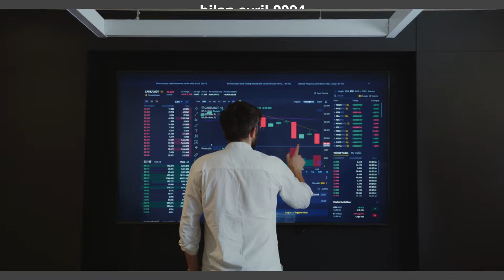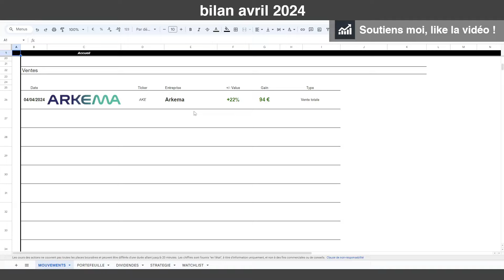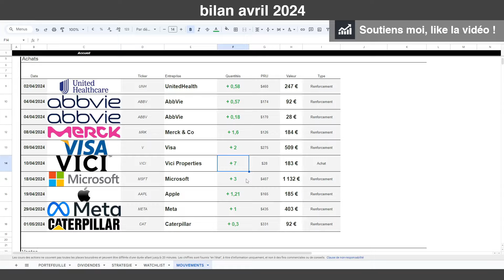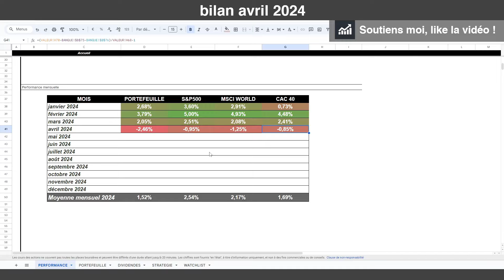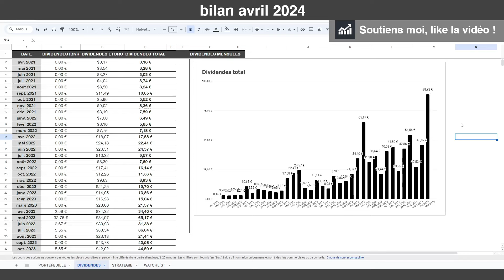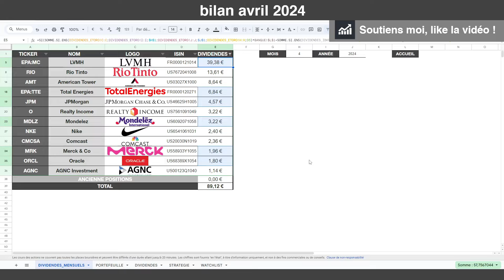Record de dividendes touchés ! bilan portefeuille boursier - avril 2024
📈 IBKR 👉 Le BEST courtier - bonus jusqu'à 1000$

Ⓜ️ Moning 👉 pour analyser tes actions avec précisions !

⚠️ Les informations présentées dans cette vidéo sont à titre éducatif et informatif seulement. Les performances passées ne garantissent pas les performances futures. Investir comporte des risques.